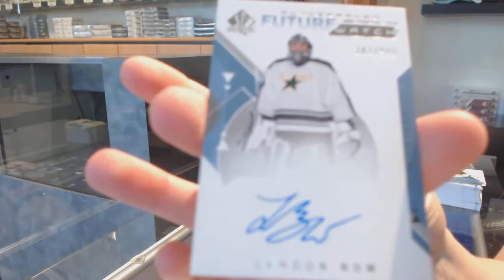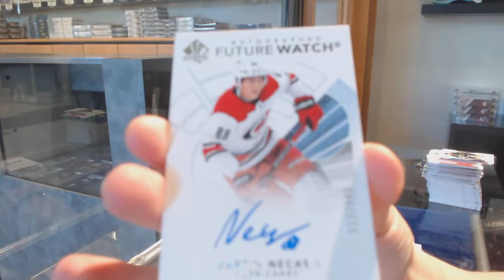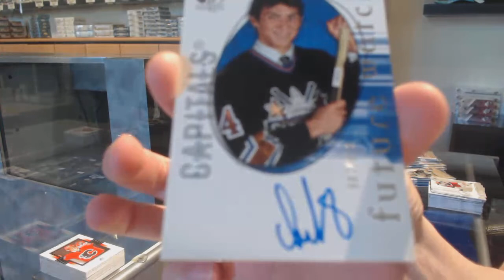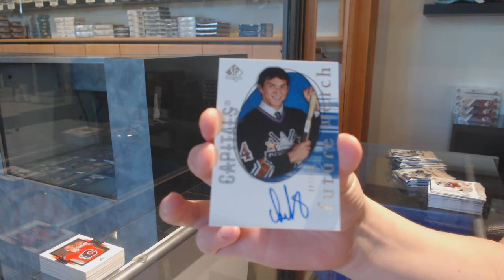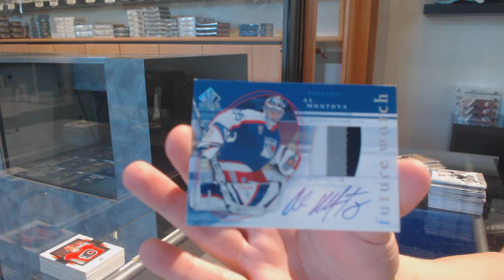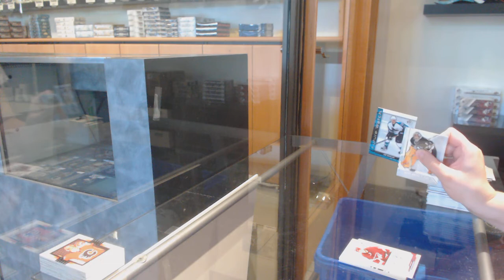06-07, 18-19 & 19-20 UD SP Authentic Hockey Box Break - C&C GB #11,645